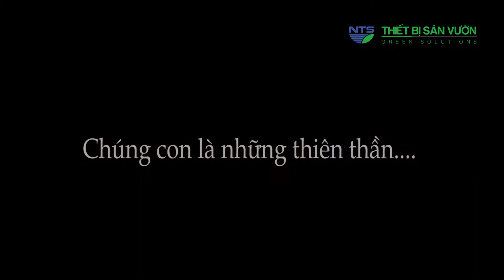[Trailer] Chuyến đi thăm Mái ấm Thiên Thần - Quận 9 TP.HCM | Công ty TNHH Kỹ thuật NTS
Sẽ diễn ra vào ngày 28/06/2020.
- Tặng quà cho các bé
- Chơi với các bé
- Gửi lời chúc cho các bé.
𝐍𝐓𝐒 𝐄𝐧𝐠𝐢𝐧𝐞𝐞𝐫𝐢𝐧𝐠 (𝐂𝐨̂𝐧𝐠 𝐭𝐲 𝐓𝐍𝐇𝐇 𝐊𝐲̃ 𝐭𝐡𝐮𝐚̣̂𝐭 𝐍𝐓𝐒)
"Chuyên gia về nước!"
- Tưới tự động
- Xử lý nước thải sinh hoạt
- Lọc nước gia đình